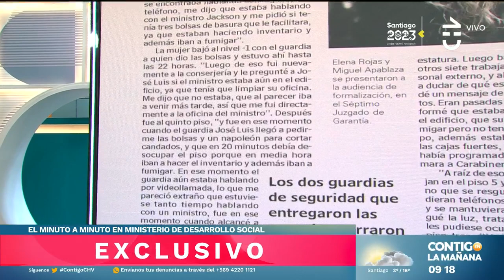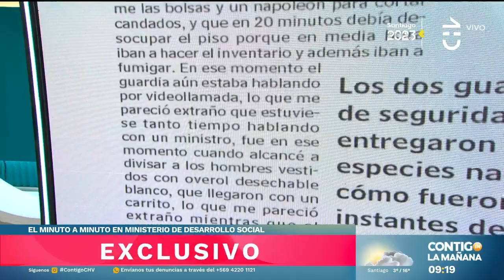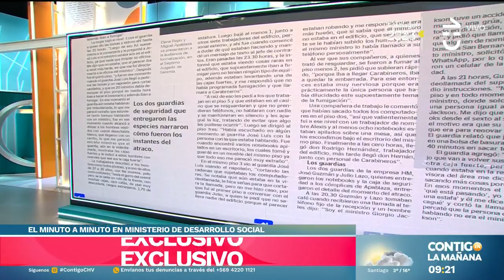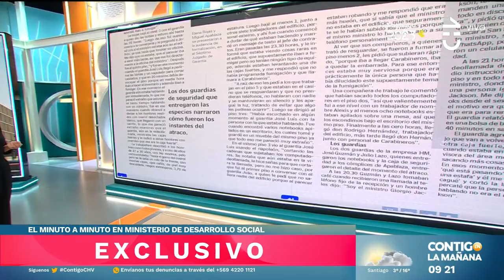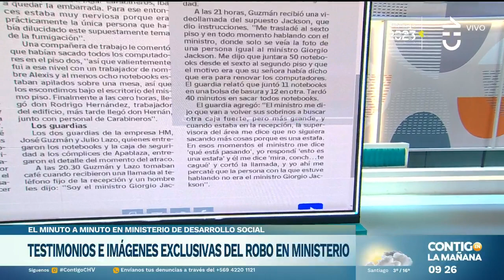"VI COSAS RARAS": El testimonio de supervisora de aseo de ministerio por robo - Contigo en la Mañana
La supervisora de aseo del Ministerio de Desarrollo, América, habló sobre el robo de computadores ante Fiscalía.

El equipo de Contigo en la Mañana rescató su testimonio, donde detalló cómo ocurrió el asalto y los detalles que la hicieron dudar.